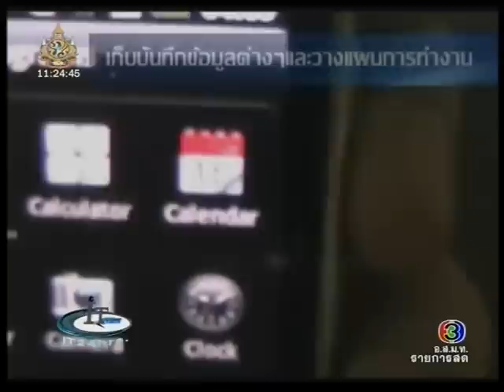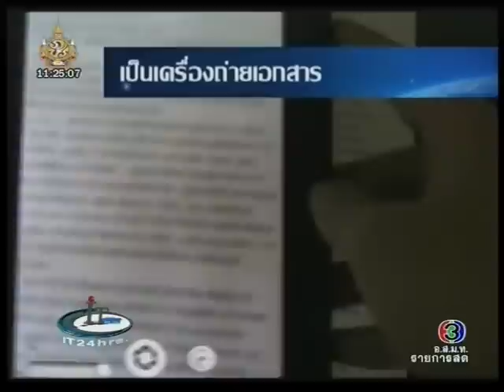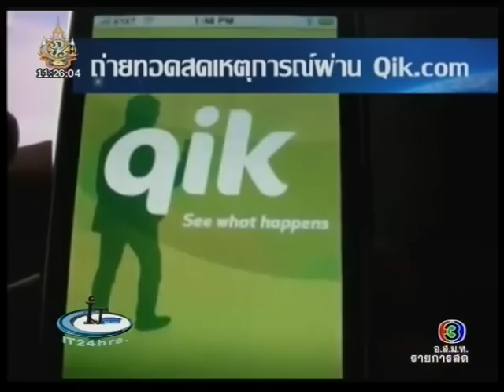it24hrs - How to use Smartphone